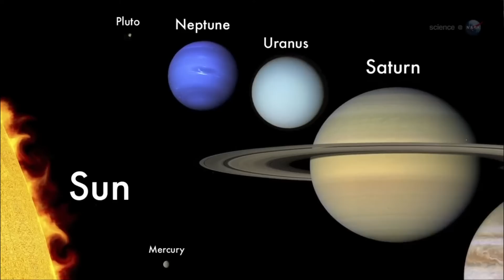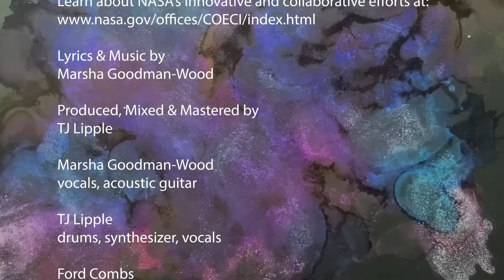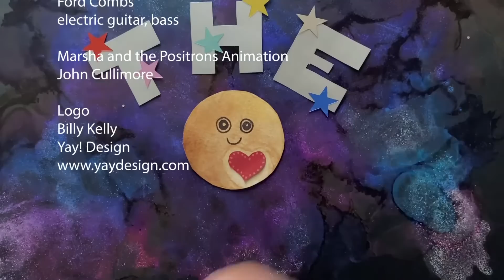SCIENCE SONGS | Hey Pluto by Marsha and the Positrons (feat. NASA footage & Danielle DeKoker's art)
Marsha and the Positrons (@MarshaandthePositrons) go to outer space this time with a song of encouragement for Pluto, no longer a planet and now a dwarf planet: Hey Pluto, it's OK, we don't need to be defined by our labels! The video features archival National Aeronautics and Space Administration (@NASA ) footage and photos, as well as gorgeous artwork by Danielle DeKoker.

Great astronomy song for your elementary kids and middle schoolers interested in science & astronomy (as well as high school students, adult science lovers, and even preschool kids)! Plus, it's helpful for students and anyone who needs to hear the positive message about not being defined by your labels.
In the song, you'll learn about Pluto's change from a planet to a dwarf planet, Pluto's moons, the New Horizons satellite, the International Astronomical Union @internationalastronomicalu2261 and more. This song features archival NASA @NASAgovVideo footage showing NASA scientists and astronomers including Alan Stern (principal investigator on New Horizons @NASANewHorizons) and Neil DeGrasse Tyson @NeildeGrasseTysonVideos (advocate for Pluto becoming a dwarf planet and author of New York Times bestseller "The Pluto Files" about Pluto's rise and fall, The video also shows many NASA scientists who were involved with the New Horizons project at NASA.

Marsha and the Positrons Animation by John Cullimore

Audio Credits:
Lyrics & Music by Marsha Goodman-Wood

Marsha Goodman-Wood -- vocals, acoustic guitar
TJ Lipple -- drums, synthesizer, vocals
Ford Combs -- electric guitar, bass

(also Amazon/iTunes, Google Play, Spotify, etc.)

Marsha and the Positrons Logo & Album Design by Billy Kelly, Yay! Design

Watch music videos by Marsha and the Positrons